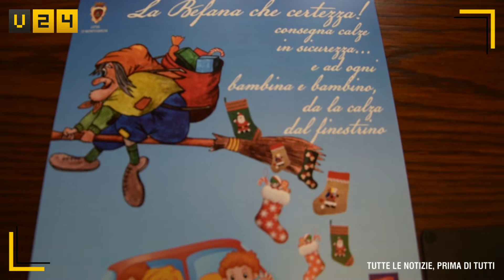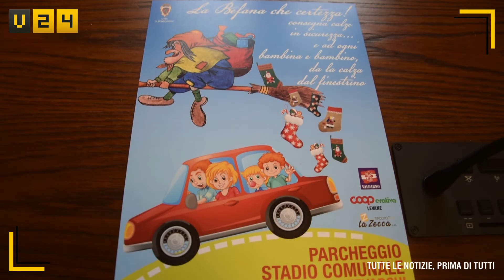Befana Montevarchi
befana